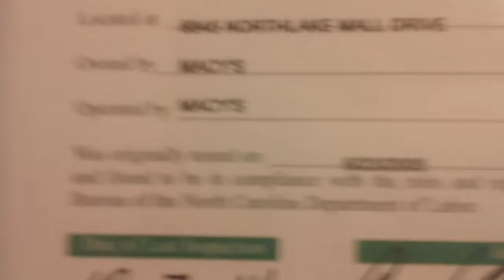1 minute ride On The Schindler Hydraullic Elevator At The Macy's Store @ The Northlake Mall, Charlot